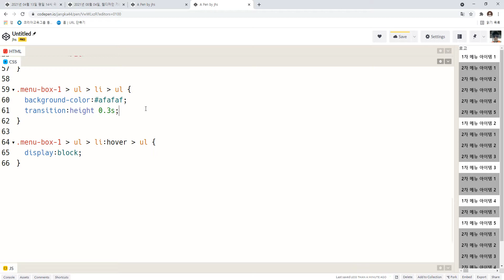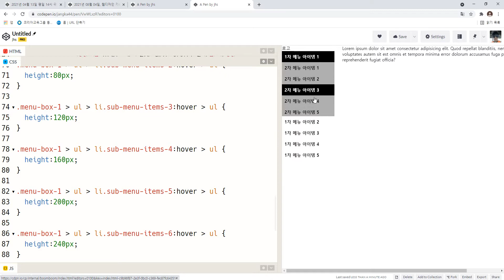21 08 27, cX8, 웹디자인기능사실기, 11강, 메인메뉴 유형 5, 좌측 아코디언 메뉴, 2부, 완성, CSS 버전